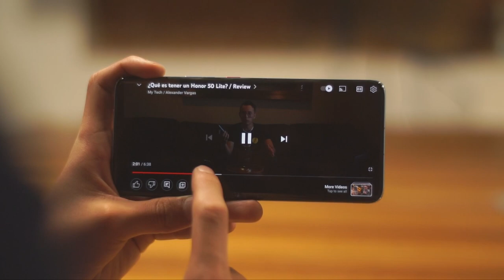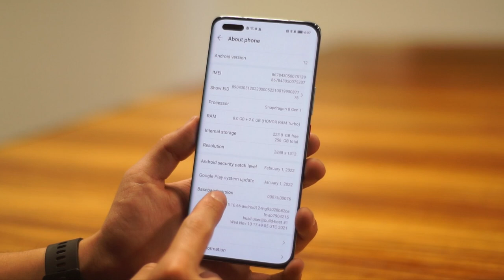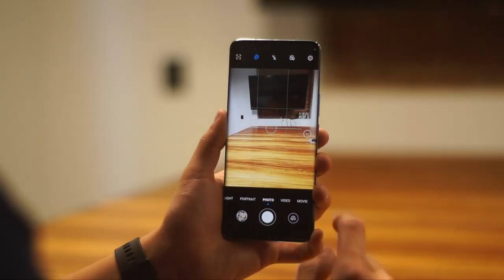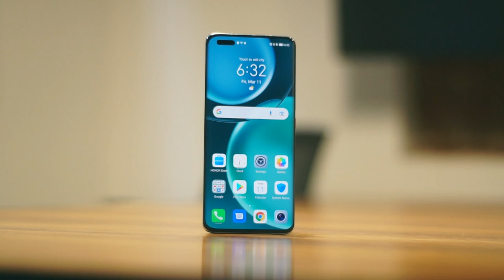HONOR MAGIC 4 Pro Español | ¿MATE 50 Pro?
HONOR ataca otra vez la gama premium con el nuevo Honor Magic 4 Pro donde busca diferenciarse con una nueva potencia de carga inalámbrica de 100W, la más rápida hasta ahora.  El día de hoy tengo mi experiencia de uso